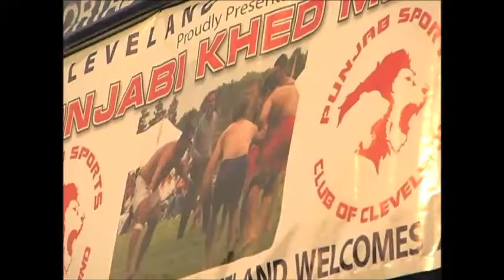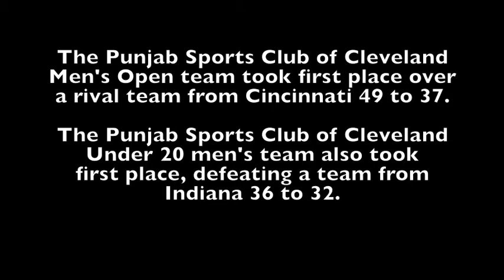Third annual kabaddi tournament in Macedonia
Hundreds of Sikhs, an ethnic group originally from the Punjab province of India, gathered for the third consecutive year at Longwood Park June 22 for a tournament organized by the Punjabi Sports Club of Cleveland. While the festival also featured volleyball competition, traditional Punjabi food, singing by New Jersey based Baljit Malwa, the main attraction was kabaddi. Teams from as far away as New York, California, Indiana and Chicago competed in an afternoon-long tournament. The sport can be described as a form of tag and wrestling. Some of the festival organizers pass a towel around the ampitheater with patrolman Dan Davis of the Boston Heights Police Department. The crowd donated more than $1,400 for  the officer Jared Dean Memorial Scholarship Fund. The sports club donated an additional $1,000.